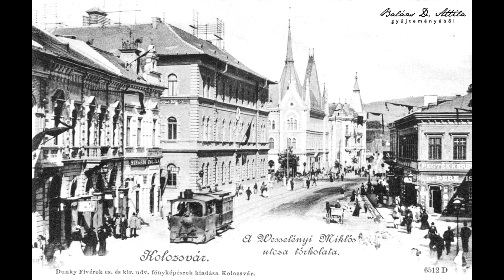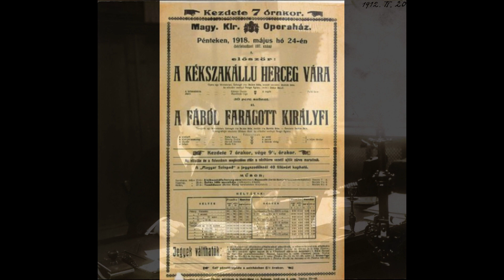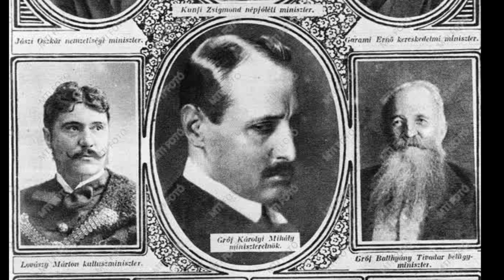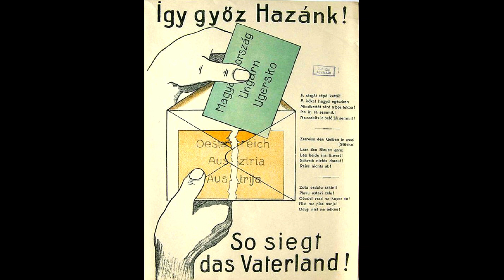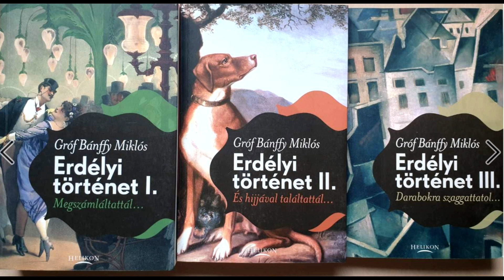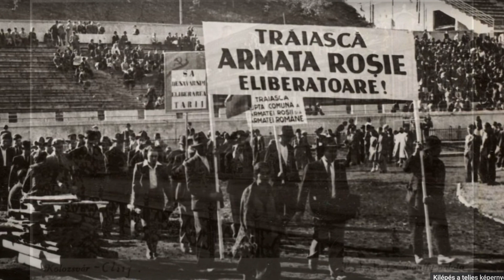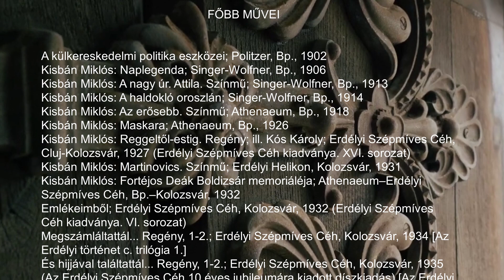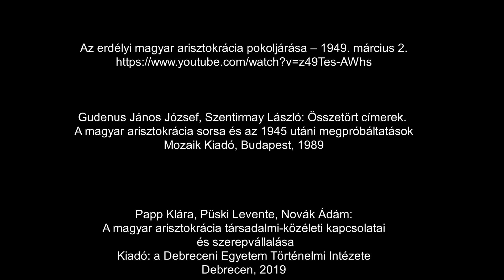Aki szemben haladt az árral - In memoriam Gróf Bánffy Miklós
És beköszöntött a forradalom estéje. A Nemzeti Kaszinóban, ahova mind kevesebb ember látogatott el, vacsoráltam aznap is, ahogy legtöbbször az utóbbi hetekben. Tizenegy óra felé járt az idő, midőn mint utolsók, elhagytuk a néptelen klubot, mi hárman egy barátommal hazakísérve a JockyClub öreg elnökét, ahogy azt már napok óta tettük. Újabban ugyanis az uccákon éjjel gyanús külsejű emberek lézengtek, amilyenekkel azelőtt a belvárosban nem igen találkoztunk és olykor egyegy puskalövés is elcsattant valahol. A kaszinó kapuján kilépve, amelyet mögöttünk rögtön bezártak, az Astória szálloda felé vetettem egy pillantást, a Nemzeti Tanács székhelye felé. Talán valamivel számosabb nép csoportosult az úttesten előtte, mint máskor, de bizonyos, hogy akkor nem voltak ott többen néhány száznál. Bizonyára szónokolt valaki a balkonról és bizonyára éljeneztek az uccán, de így volt ez már közel egy hete, úgyhogy már egészen hozzászokott az ember. Tovább az uccák ugyanolyan néptelenek és sötétek. Néhány lövés hangzott a Duna irányából. De ez sem volt valami váratlan dolog. Midőn a Kálvintéren már egyedül haladtam át, a Rádayucca felől sűrűbb lövöldözés hallatszott. Ez már feltűnőbb volt. Nagyon nagy lármájú csattogó hang. Bizonyára valami boltnak lebocsátott vasredőnyébe csaptak a gólyók. Ilyenkor éles, majdnem vinnyogó hangjuk van. (Emlékeim)